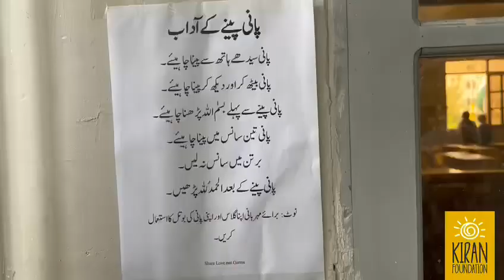JazakAllah’ Ahmed Sadiq